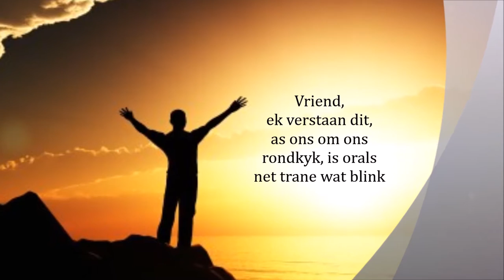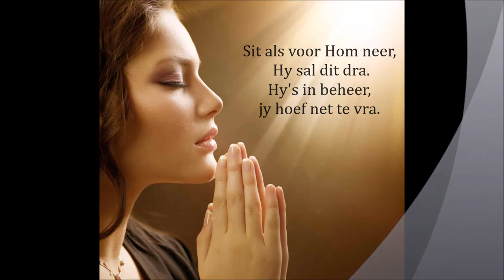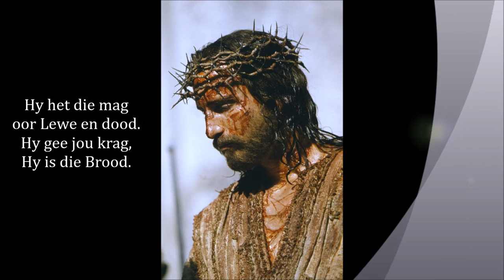WONDER JY SOMS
Afrikaans Gospel Music